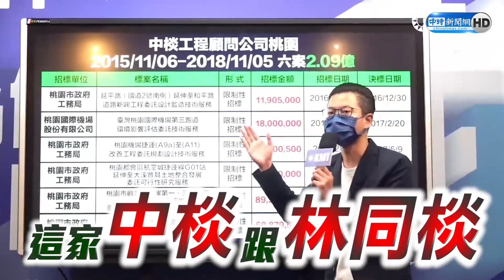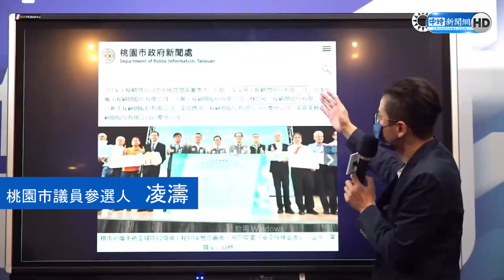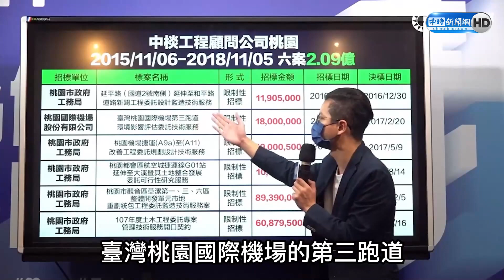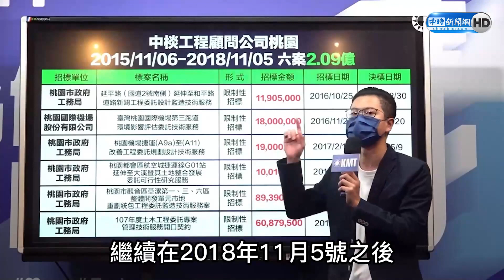鄭文燦成林智堅2.0？航空城驚見「問題顧問公司」 張善政回應了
【相關新聞】